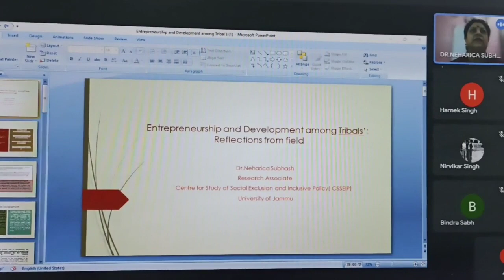lecture series -Sociology. Guest speaker Dr. neharika